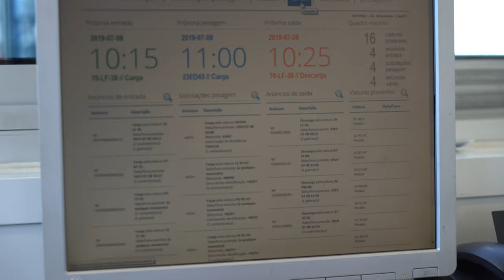Free Stock Footage